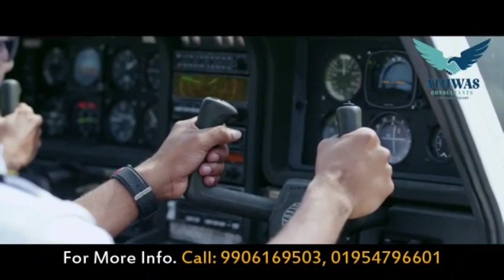PAGD disappointed over outcome of Delhi meeting : Mohd Yousuf tarigami